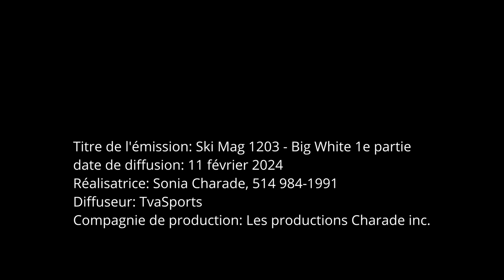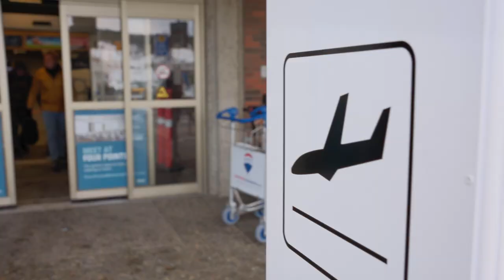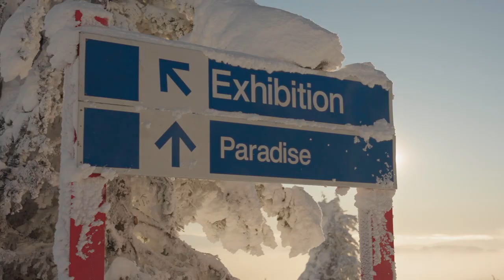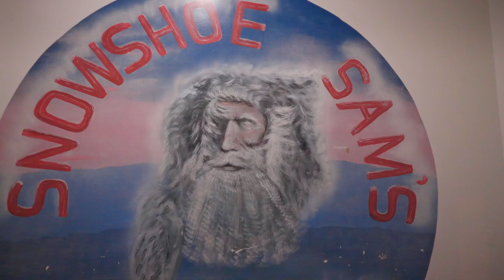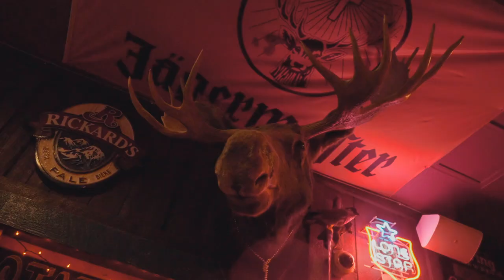Ski Mag 1203 Big White 1e partie